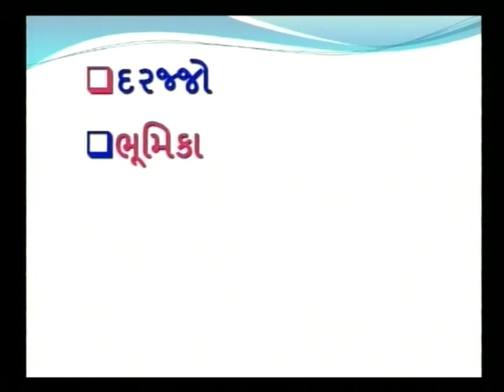ગુજરાતનું સમાજ શાસ્ત્ર 3